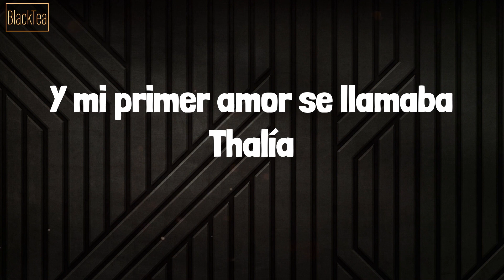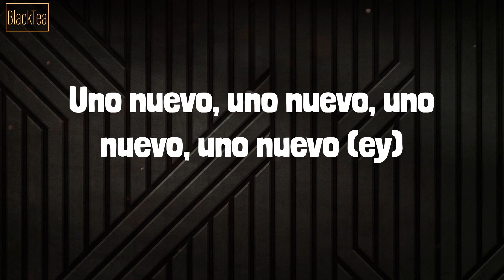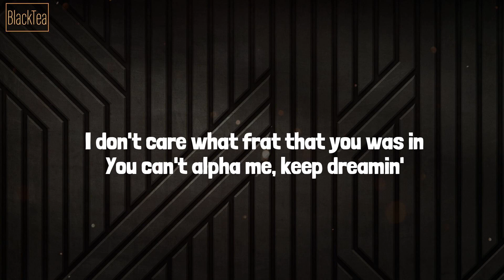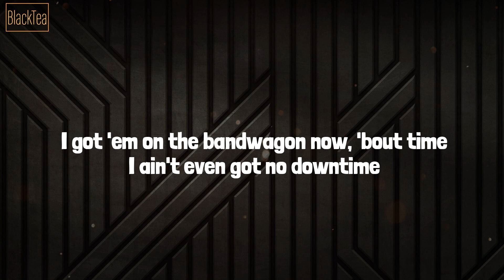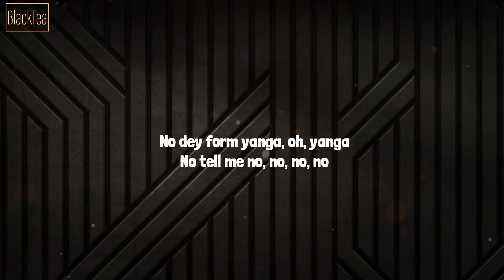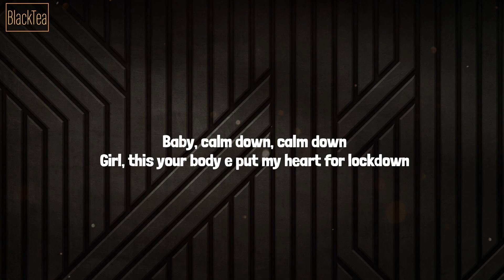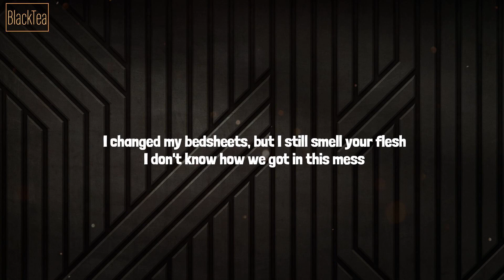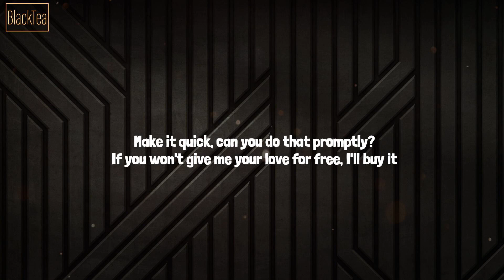Bad Bunny - Tití Me Preguntó (Lyrics) Mix| Jack Harlow,Rema,Central Cee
Lyrics Mix Tití Me Preguntó - Bad Bunny, Jack Harlow, Rema, Central Cee